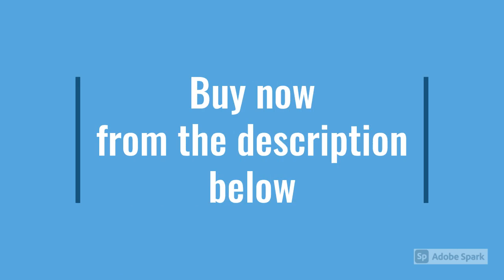martialarttshirts - Kyokushin Karate Latest Style T-shirt 2020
Latest style martial art tshirt - Kyokushin 2020
kyokushin quote tshirt - I don't need a weapon. i am ONE!
My Store provides customised tshirts for your gym, dojo, fitness and martial arts.
You can order single piece or also on bulk. We can also design customised tshirts, hoodies, and  bags for your team or for an event.

We delivery high quality products and assure you 100% satisfaction.

For gym tshirts
workouttshirt
gym tshirt for women
       karate mom tshirt
motivational workout shirts
       fitness tshirt for women
and for all your needs, and queries,

All sizes available.

A